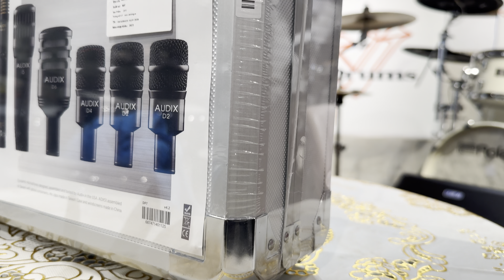Micro Audix DP7 USA : micro chuyên dụng thu âm tiếp âm dùng cho trống jazz,set micro cao cấp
Đc shop:tân lập-hàm thuận nam-bình thuận